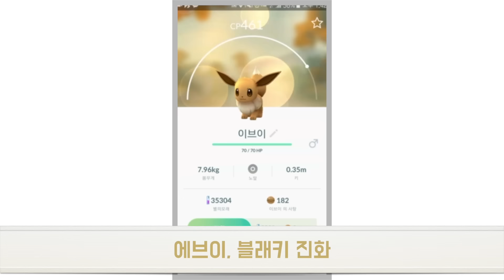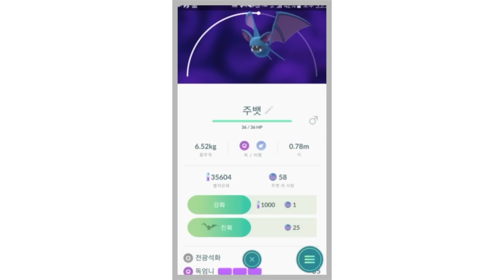포켓몬 고 - 2세대 업데이트 레알 꿀팁 총정리 Part.1 - 포켓몬스터 #16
포켓몬고 2세대 업데이트의 꿀팁을 정리했습니다.
은근히 추가된 것들이 많아서 두개로 나눠서 말씀드릴게요!